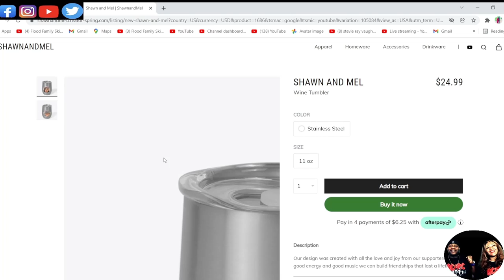IS HE SERIOUS?!!! SPARKS - THIS TOWN AIN'T BIG ENOUGH FOR BOTH OF US (REACTION)